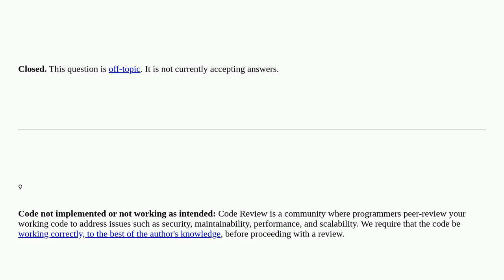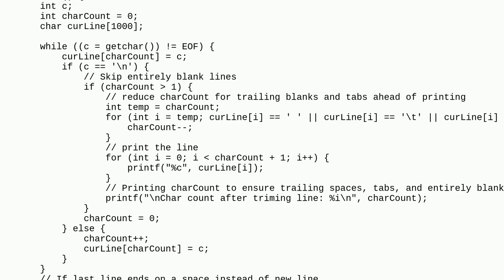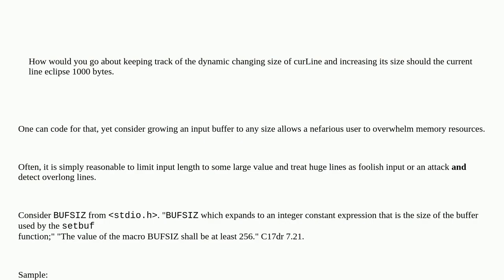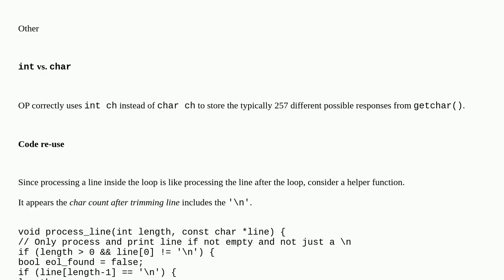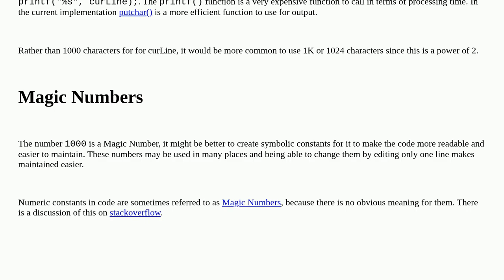Write a program to remove trailing blanks and tabs from each line of input, and to delete entirel...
Write a program to remove trailing blanks and tabs from each line of input, and to delete entirely blank lines [closed]

A special thanks goes out to the community

  c beginner